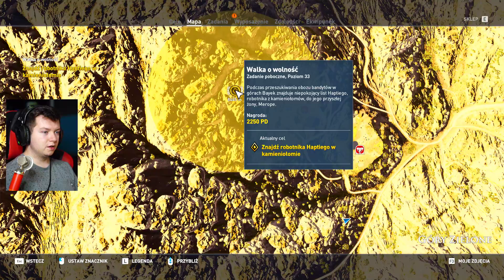Assassin's Creed Origins PL - ŁZY SOBKA! #34 | PC 1080p60fps | Vertez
🔥 CHCESZ WIĘCEJ ASSASSINA? SUBUJ I OGLĄDAJ PIERWSZY
BĘDZIE TEŻ SUPER JEŚLI ZOSTAWISZ ŁAPKĘ W GÓRĘ! 👍😍
► Tytuł odcinka: Assassin's Creed Origins PL - ŁZY SOBKA! #34 | PC 1080p60fps | Vertez